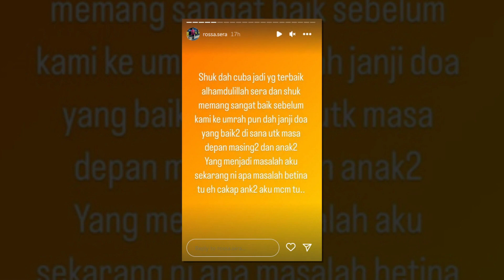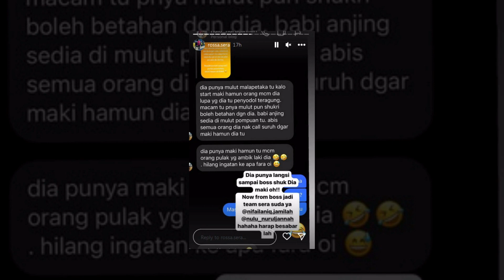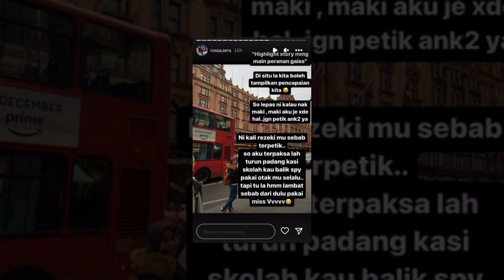Rossa Sera Dah Bercerai Dengan Shuk Sahar, Kesal Masih Kena ‘Provoke’ Dengan Fara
Rossa Sera Dah Bercer4i Dengan Shuk Sahar, Kesal Masih Kena ‘Provoke’ Dengan Fara

Sumber : Instagram Rossa Sera ,beautifulnara